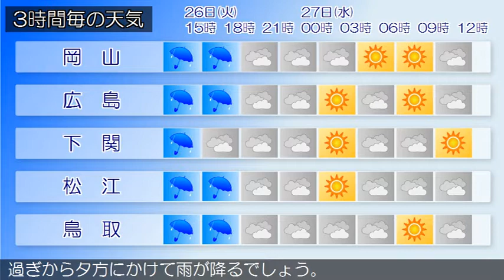2020/05/26 中国地方の天気予報 昼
中国地方は、気圧の谷や湿った空気の影響で曇り、雨の降っている所があります。２６日の広島県は、気圧の谷や湿った空気の影響で雨が降るでしょう。夜は曇る見込みです。岡山県は、２６日は、気圧の谷や湿った空気の影響で曇り、昼過ぎから夕方にかけて雨が降るでしょう。山口県は、２６日は、気圧の谷や湿った空気の影響により雨で、夕方から曇りとなるでしょう。鳥取県は、２６日は、気圧の谷や湿った空気の影響で曇り、昼過ぎから夕方にかけて雨が降るでしょう。島根県は、２６日は、気圧の谷や湿った空気の影響で概ね曇り、東部では夕方まで、西部では昼過ぎまで雨が降るでしょう。